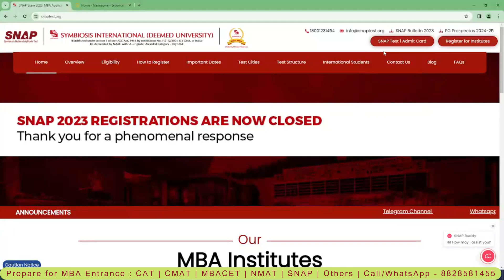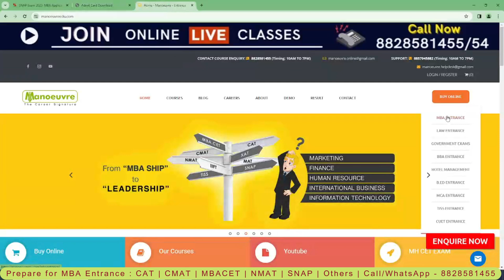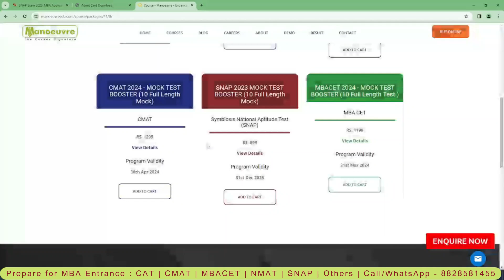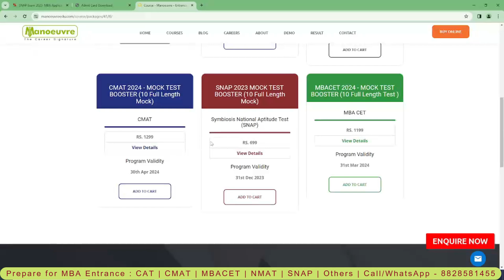SNAP 2023 - Admit Card Out | General Instructions | How To Download? | Watch Now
Call/WhatsApp on :
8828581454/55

CLASSROOM COACHING :-
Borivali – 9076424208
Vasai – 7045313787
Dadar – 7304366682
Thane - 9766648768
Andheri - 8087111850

MUST WATCH

MBA CHANNEL

snap 2023 admit card
snap (symbiosis) exam date
snap (symbiosis) eligibility
snap (symbiosis) syllabus
snap (symbiosis) paper pattern
snap (symbiosis) preparation
snap (symbiosis) mock test
snap (symbiosis) test series
snap (symbiosis) books (study materials)
snap (symbiosis) cut off
Symbiosis International University
Symbiosis Institute of business management
Symbiosis Institute of business management  admission process
snap (symbiosis) coaching classes in mumbai
how to prepare for snap exam
mba SNAP entrance coaching classes in mumbai
mba SNAP entrance coaching classes in maharashtra
mba SNAP entrance coaching classes in dadar
mba SNAP entrance coaching classes in borivali
mba SNAP  entrance coaching classes in andheri
mba SNAP entrance coaching classes in thane
mba SNAP entrance coaching classes in pune